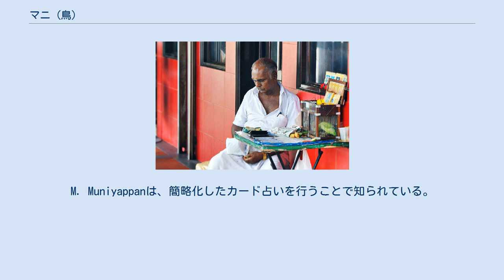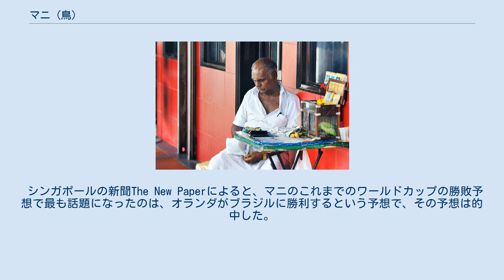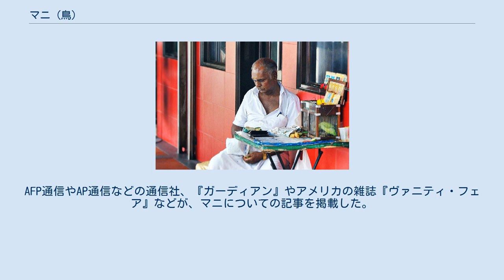マニ (鳥)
マニ（Mani、1997年生）は、マレーシア生まれの雄のワカケホンセイインコで、シンガポールで飼われている。
マニは2005年から占い師M. Muniyappanの「助手」として、リトル・インディアにある占い店で働いている。
M. Muniyappanは、簡略化したカード占いを行うことで知られている。
 マニは、2010 FIFAワールドカップの準々決勝の勝敗の予想を全て当てたことで、シンガポールだけでなく、世界的にも有名になった。
準決勝1試合目のウルグアイ対オランダ戦の前日の7月5日には、シンガポールでのグーグルの「ホット検索」でトップになった。
 ワールドカップ開始前は、この占い店の来客は1日平均10人程度だったが、ワールドカップの後には1時間に10人程度となった。
 籠に入れられたマニと飼い主のM. Muniyappan。
シンガポールのリトル・インディアでは、このような、インコを連れた占い師の姿がよく見られる。
 マニはそれ以前から飼い主の占いを手伝っていたが、2010 FIFAワールドカップの勝敗の予想をしたことで、広く知られるようになった。
 シンガポールの新聞The New Paperによると、マニのこれまでのワールドカップの勝敗予想で最も話題になったのは、オランダがブラジルに勝利するという予想で、その予想は的中した。
 準々決勝では、スペイン、ドイツ、ウルグアイ、オランダの4つの試合の勝者を正確に予想した。
 準々決勝の結果を全て的中させたことで、マニは世界的に有名になった。
シンガポールの新聞『ニューペーパー』がマニを取り上げたのを皮切りに、世界中の新聞社がそれに追随した。
AFP通信やAP通信などの通信社、『ガーディアン』やアメリカの雑誌『ヴァニティ・フェア』などが、マニについての記事を掲載した。
マニの話は、ドイツ戦の予想を全て的中させてきたドイツのタコ・パウルと絡めて紹介された。
 準決勝では、ウルグアイがオランダを、スペインがドイツを破り、ウルグアイ対スペインの決勝戦になると予想した。
さらに、スペインが優勝するだろうと予測した。
ウルグアイ対オランダ戦の予想は外れ、オランダが決勝に進んだ。
マニは改めて、決勝のオランダ対スペイン戦について、オランダの勝利を予想した。
一方、タコのパウルはスペインの勝利を予想し、いくつかのメディアで「タコ対インコ」として紹介された。
実際の試合ではスペインが1-0で勝利し、パウルの予想の方が的中した。